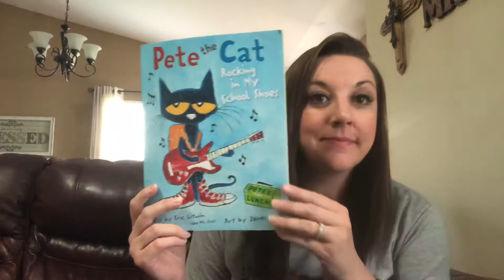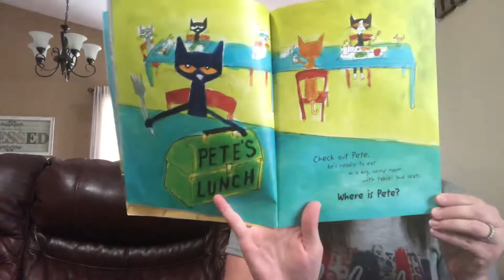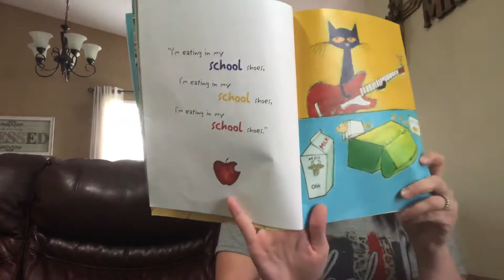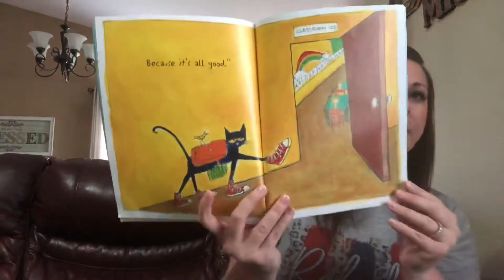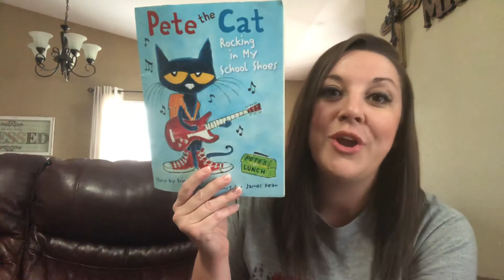With permission from Scholastic: Pete the Cat Rocking in my School Shoes